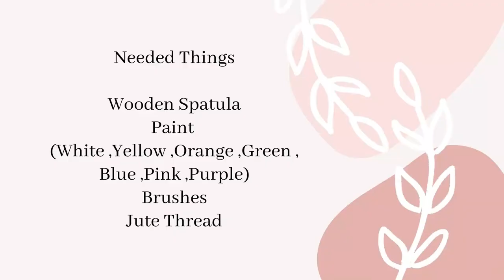Wooden Spatula Wall Decor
Hi Friends ! Check this Wooden Spatula Wall Decor . It is easy to make and look beautiful .